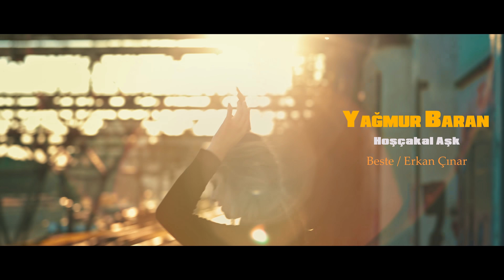Yağmur Baran - Hoşçakal Aşk